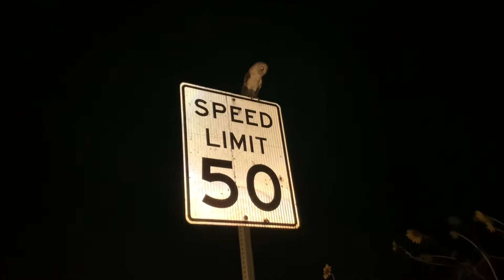SCARY CREATURES LURKING IN THE NIGHT!!!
Today we are looking for some amazing animals in the wild! Let's see what we found!